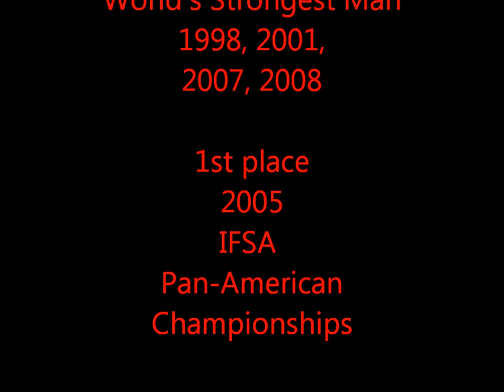A Tribute to Phil Pfister